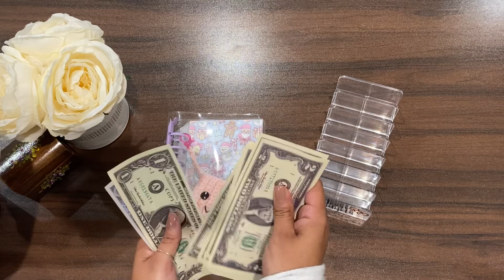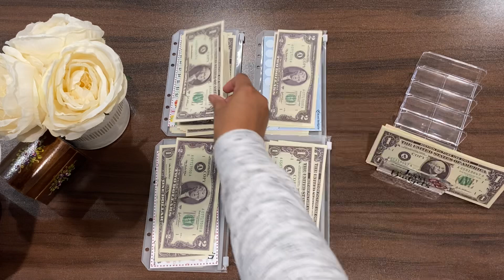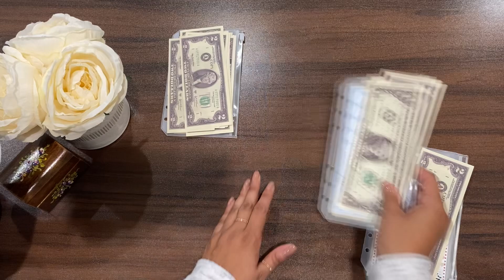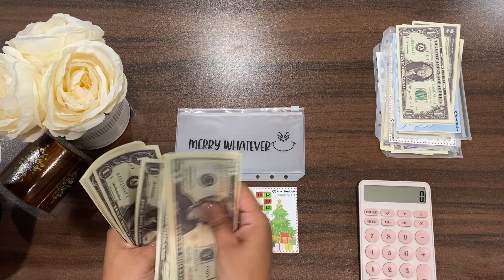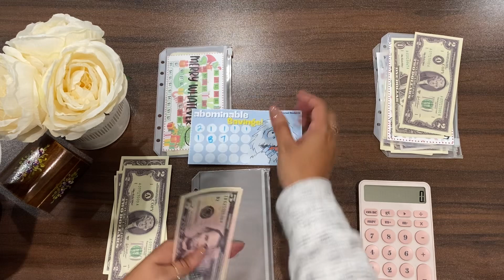🎄Saving Challenges: Christmas $32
Let’s Connect:
Etsy Shop

Happy Mail:
Jessica G.

Purple Marble Binder:
•Funding McGeeda Jones

•Fetch-use code:5AGPN9, and get 2k points
•Shopkick- use code: FREE631528, and get 500 points
•Pogo-use code: 8JJ389, and get 1k points
•Receipt Hog- use code:van37416, and get 250 point
•Merryfield- use code: 2QHZUO, and get 2k points